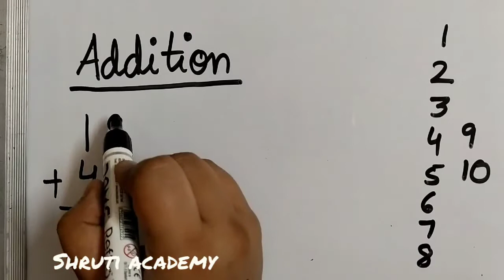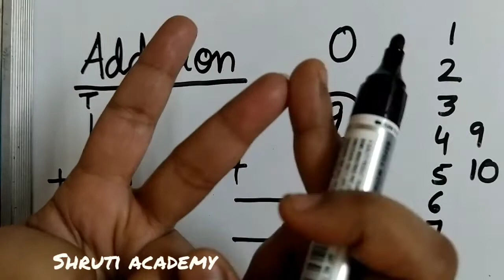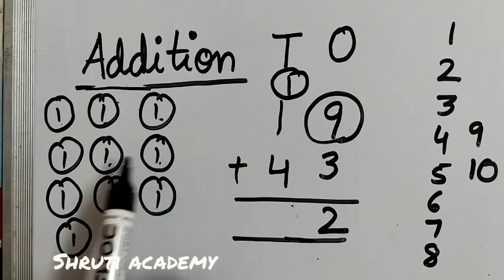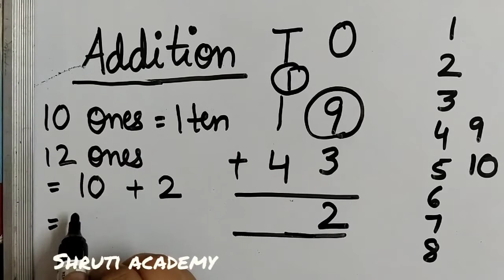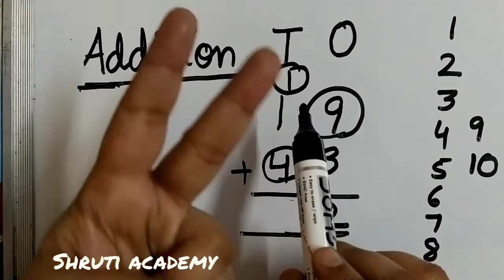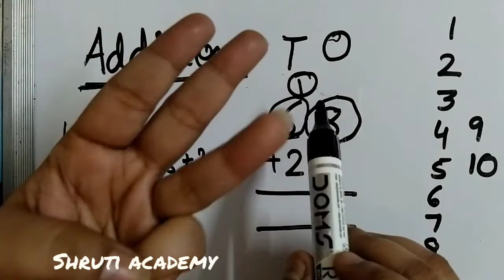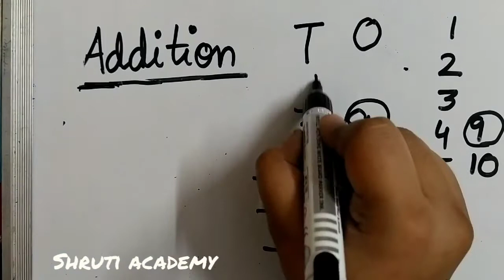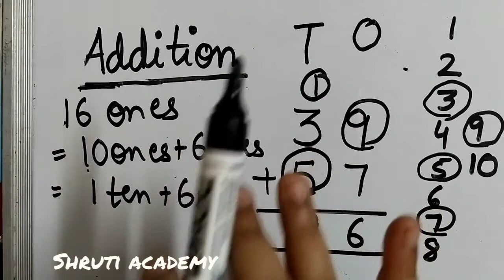Addition Class- 2 | Addition with regrouping(with carrying)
Addition of 2- digit numbers with regrouping (with carrying)